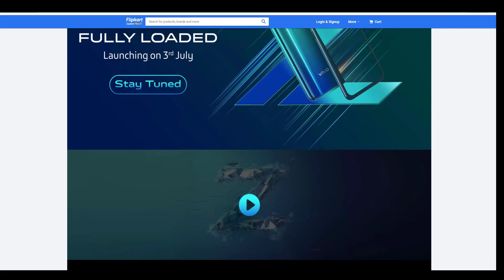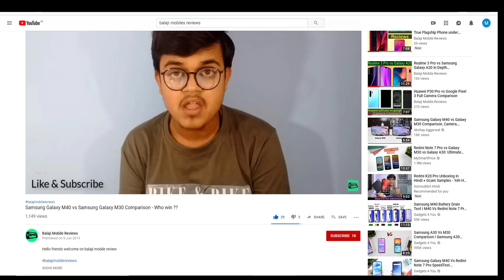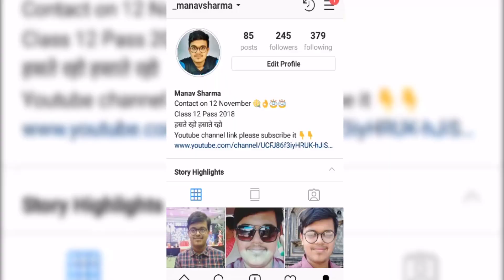Vivo Z1 Pro Review With 5000 Mah battery - Perfect Phone 🔥🔥🔥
Hello friends welcome on balaji mobiles reviews

In these video I want to share vivo z1 pro
Vivo z1 pro came with 6.56 inched full hd plus display with bezzel less display and 365 koi pixel density

Vivo z1 pro came with snapdragon 712 process with 2.3 GHz speed

Vivo z1 pro have Triple camera camera 16 + 8 +2  and for seflies 32 mp in display camera

Vivo z1 pro have 5000 mah battery with 18 w charging

Vivo z1 pro price will be 16,000 ro 18,000